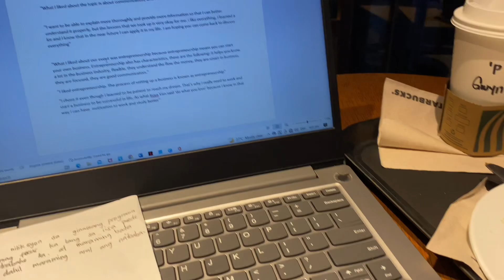Productive week before finals 📖 || Andy & me|| going to cafe☕️